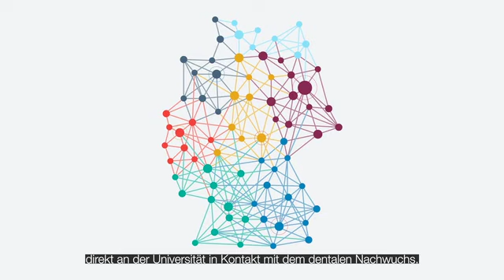Praxisabgabe bei Henry Schein